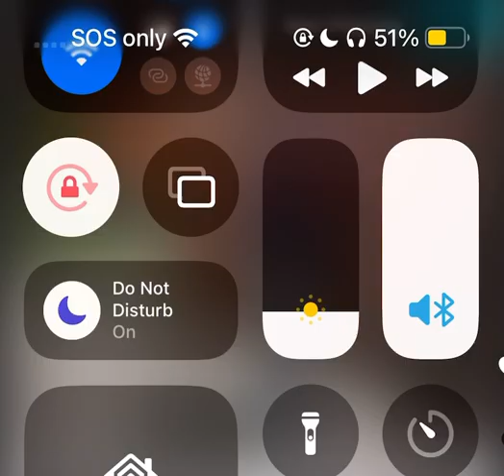￼ Just doing me ￼